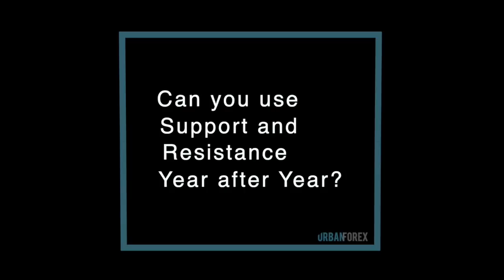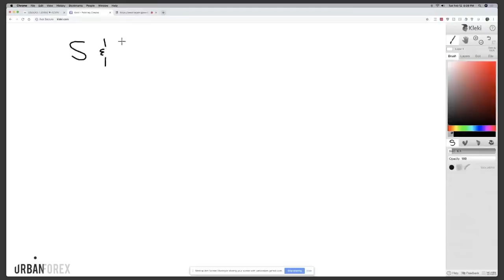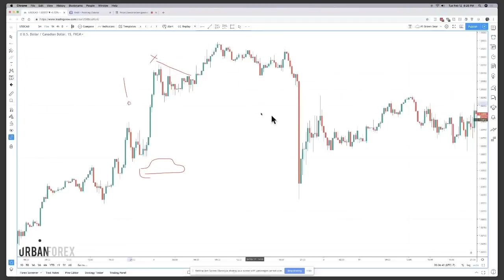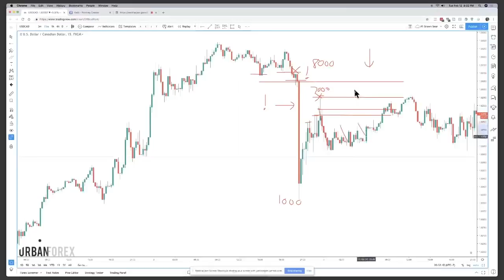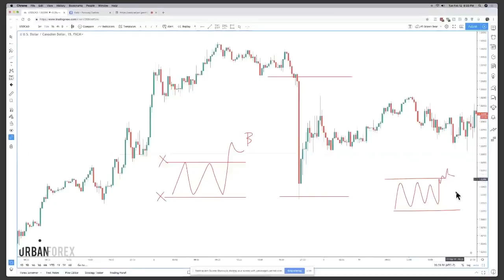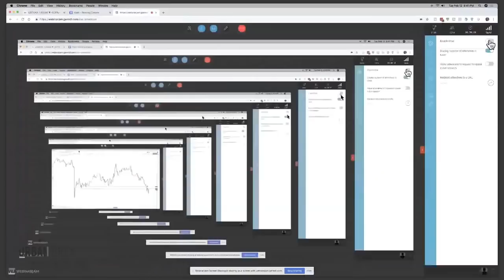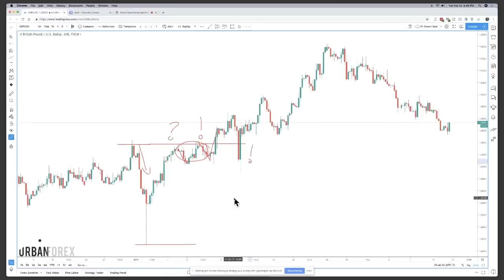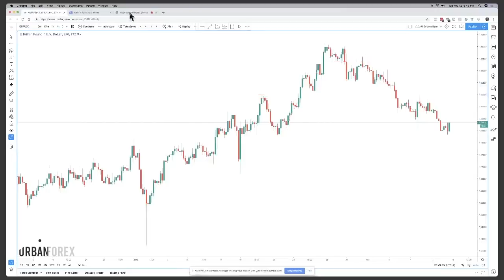Using Support and Resistance in your Trading Strategy | Urban Forex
Tired of seeing your trades go south?

Learn how to master the art of support and resistance like a pro! In this video, we'll break down everything you need to know about identifying and using support and resistance levels to make informed trading decisions. From understanding the basics to advanced techniques, we'll cover it all. By the end of this video, you'll be able to confidently draw and utilize support and resistance levels to improve your trading accuracy.

Useful Links 🔗